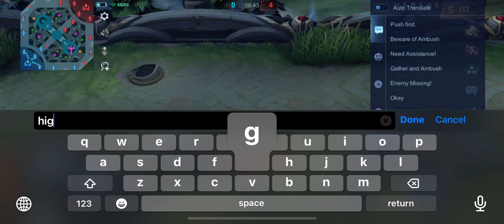aitsuki nakuru while 1v1ing gojo